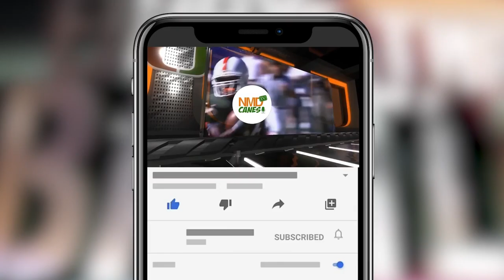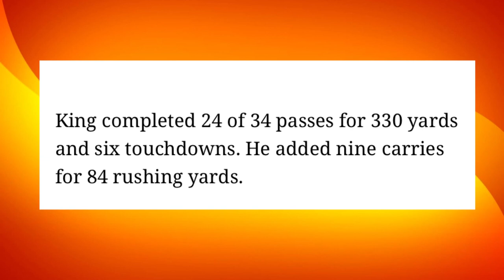D’ERIQ KING throw 6 TDs in Final Scrimmage! Canes QB ROOM in good shape! | MIAMI HURRICANES FOOTBALL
🔊Intro Song “U Got It” by the Mike G
Mikes Insta- MikeGMusik

Track Name: "Cops Coming Close"